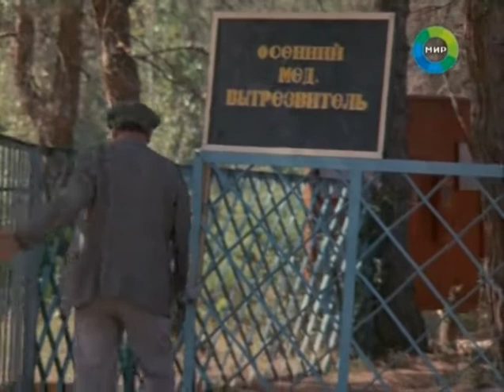ЛИМОННЫЙ ТОРТ. 1977 год.ГРУЗИЯ-ФИЛЬМ.